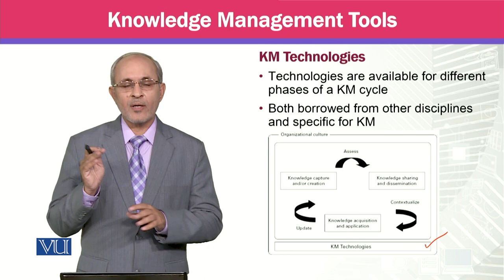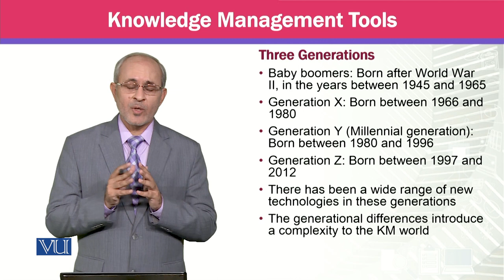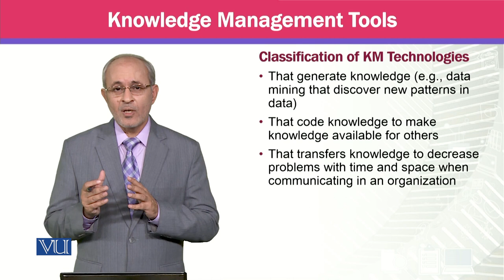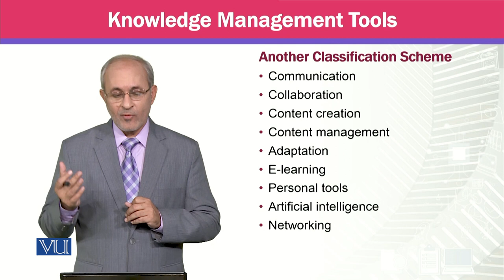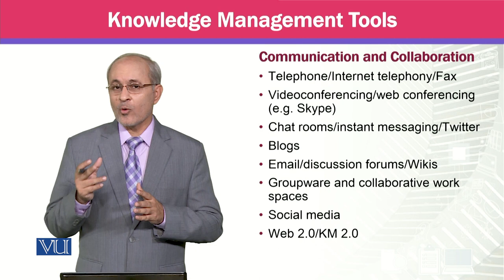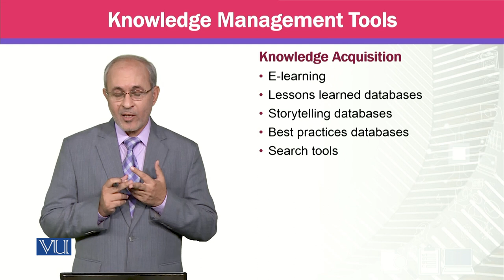Knowledge Management Tools | MGTE630_Topic094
Topic094 - Knowledge Management Tools,
By Prof Dr. Khalid Mahmood